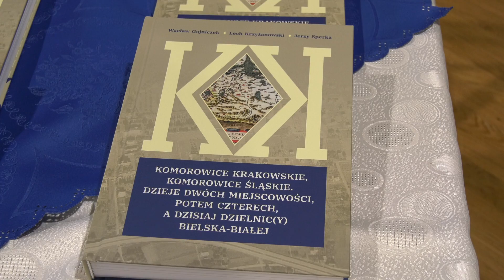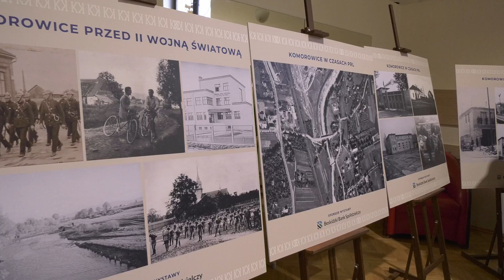Komorowice mają swoją monografię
W Domu Kultury w Komorowicach 3 kwietnia zaprezentowano monografię tej dawnej miejscowości, która obecnie jest częścią Bielska-Białej. Autorami książki Komorowice Krakowskie, Komorowice Śląskie. Dzieje dwóch miejscowości, potem czterech, a dzisiaj dzielnic(y) Bielska-Białej są: Wacław Gojniczek, Lech Krzyżanowski, Jerzy Sperka.